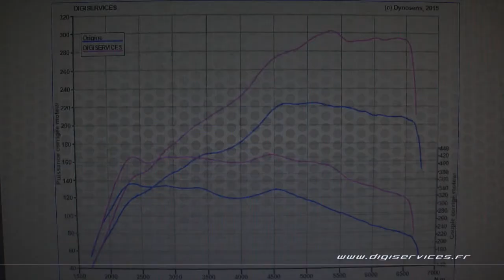VW Golf 7 GTI 220cv Reprogrammation Moteur @ 303cv Digiservices Paris 77 Dyno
Passage dans nos locaux pour une reprogrammation moteur d'une VW Golf 7 GTI de 220cv.